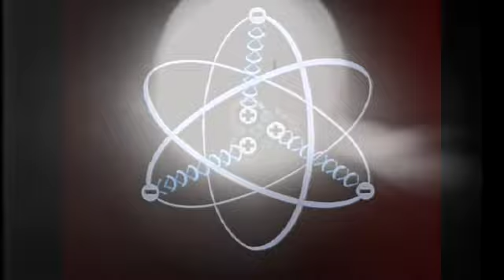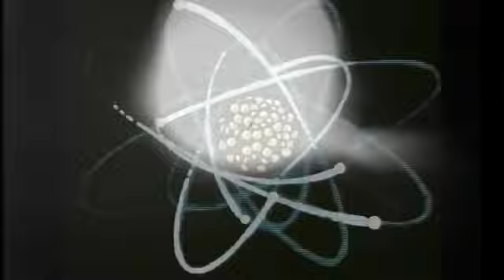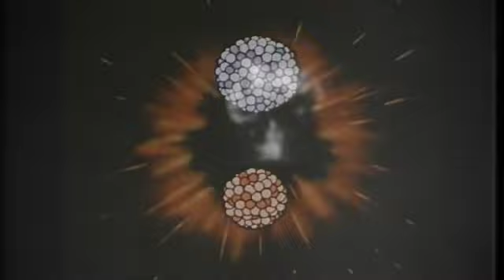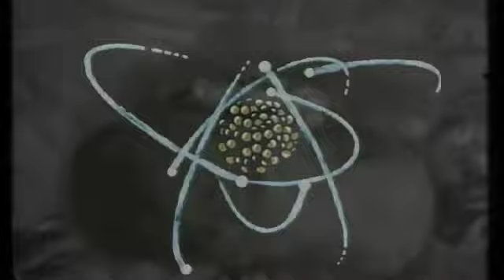Silent Caravan - Pulgasari (Psychedelic Punk 2017)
Psychedelic Punk Rock. Recorded in 2017 in Stockholm/Sweden.